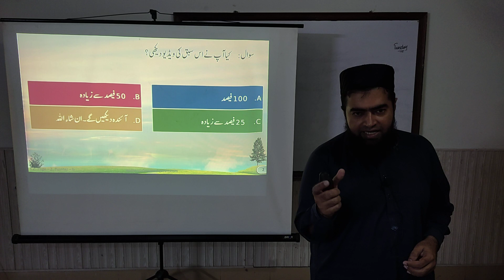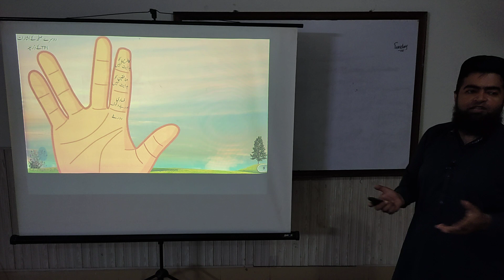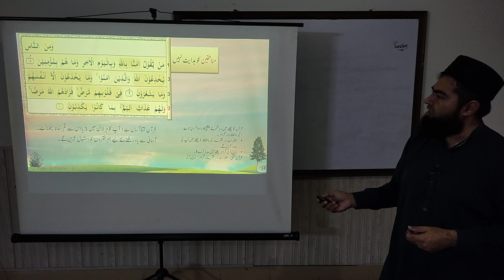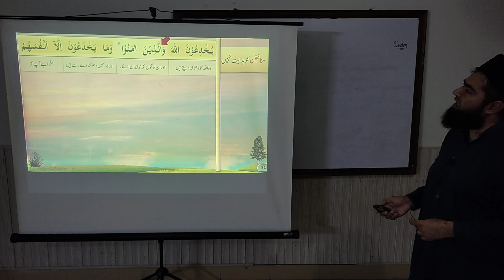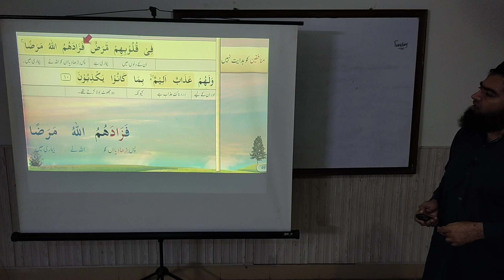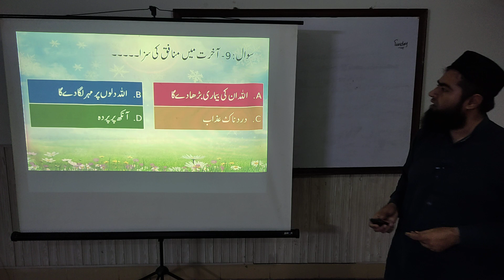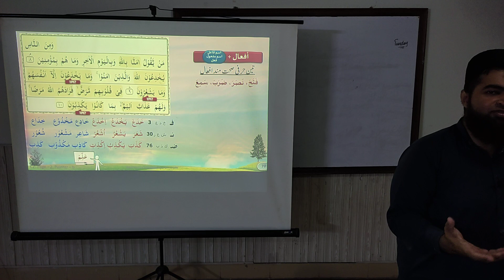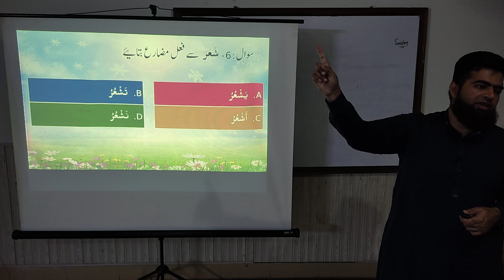QC2-Batch-127 | Lesson Q-2b | THE EASY WAY TO QURAN